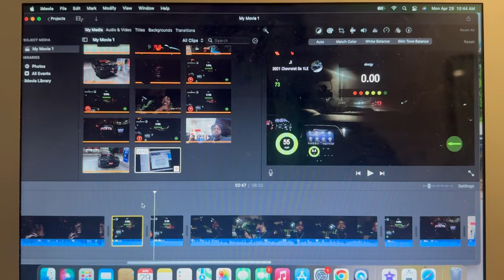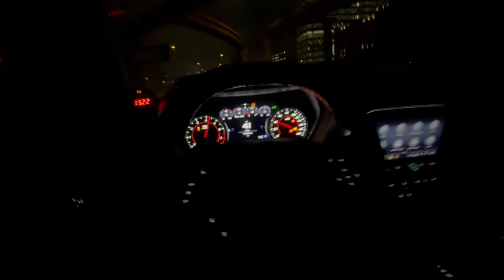FBO 6TH GEN 1LE 60-130 DRAGY TIMES REVEALED